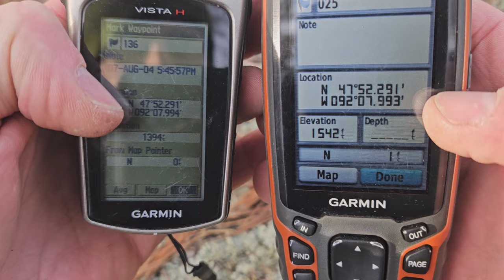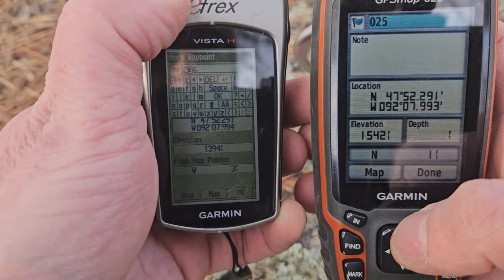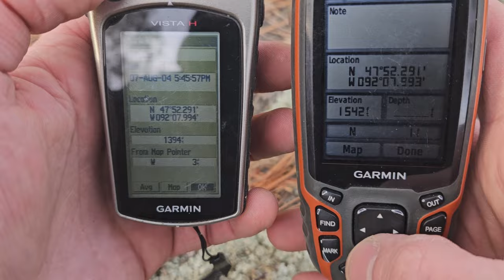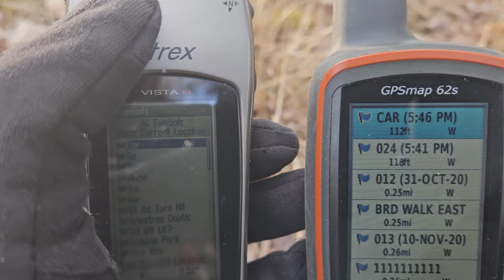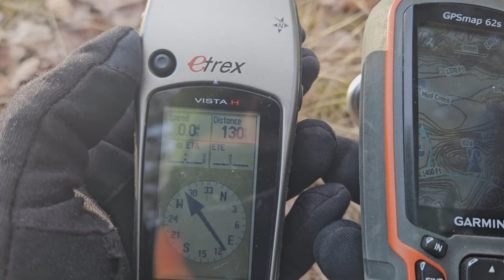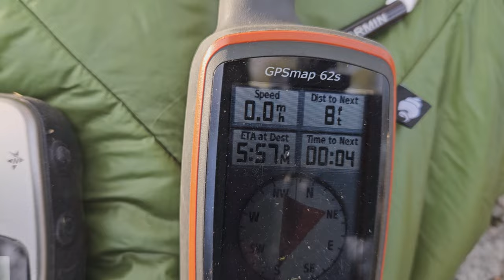This 1 GPS skill is all you need.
Out of all the GPS features, this one skill is what you'll use every time. Don't get overwhelmed with all the features. Just learn this. I like to break down orienteering skills into understandable chunks that you can learn and use today.

Purchase a simple GPS to get started:
Garmin eTrex 10

Suunto MC-2 USGS Compass:

There is no additional charge to you! Thank you for supporting Adventures In Reach so I can continue to provide you with free content. Adventures In Reach may receive compensation for sending traffic to partner sites. The content in this video is accurate as of the posting date.

Adventures In Reach (AIR) hopes to expand what adventures are possible for you, teach the skills to help make that happen, inspire you to get out of a rut, and increase your confidence outdoors. We encourage you to challenge yourself and try something new, from a backyard adventure to an expedition. Although all outdoor adventures are fair game, AIR generally focuses on small sailboat or Sunfish sailboat sailing and camping, rappelling, knots, ropes, hammock camping, outdoor adventures with dogs, compass orienteering, canoeing, wilderness travel, outdoor gear, camping, hiking, and cold weather camping and survival.

My name is Matt, and my experience includes:
--6+ years of Search & Rescue
--Thru-hiking the 2,168 mile Appalachian Trail
--Cycling 4,000 miles cross country
--Canoeing/sailing the entire 1,600 mile Yukon River
--A Bachelors in Psychology
--3.5 years of coursework in Adventure Education
--11 years in the mental health/psychology field
--17 years of leading trips

You don't have to recreate the adventures on this channel to feel the excitement. Choose one part or level that's in your reach, and make that your next adventure.